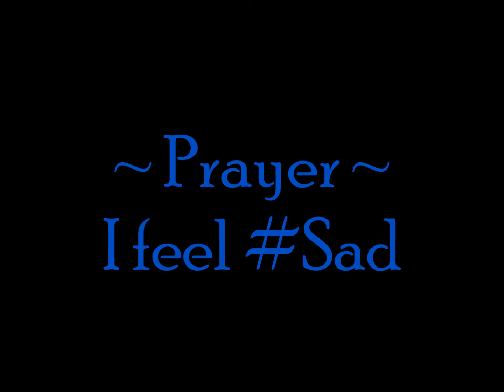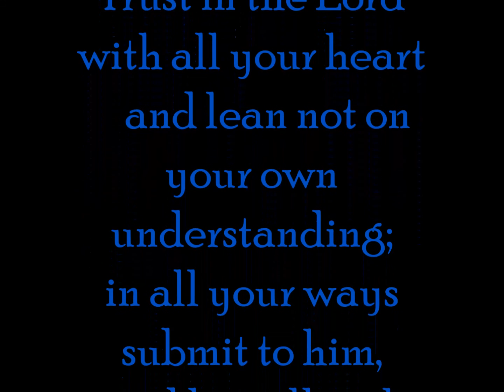Prayer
Prayer King Warrior
I feel Sad.
Proverbs 3:5-6
5 Trust in the Lord with all your heart
6 in all your ways submit to him,

‪#‎christianity‬ ‪#‎dailyprayer‬ ‪#‎prayerforhealing‬ ‪#‎ourfatherprayer‬ ‪#‎miracleprayer‬ ‪#‎sermon‬ ‪#‎prayerforprotection‬ ‪#‎ministry‬ ‪#‎prayerforpeace‬ ‪#‎eveningprayer‬ ‪#‎holybible‬ ‪#‎bible‬ ‪#‎sinnersprayer‬ ‪#‎salvation‬ ‪#‎faith‬ ‪#‎theprayer‬ ‪#‎biblequotes‬ ‪#‎pastor‬ ‪#‎intercession‬ ‪#‎howtopray‬ ‪#‎jesuscalls‬ ‪#‎preacher‬ ‪#‎jesusimages‬ ‪#‎jesuscristo‬ ‪#‎holy‬ ‪#‎prayer‬